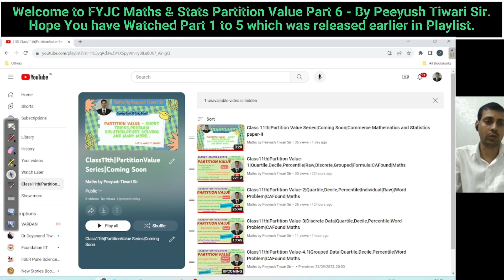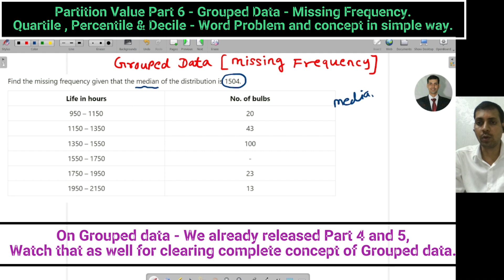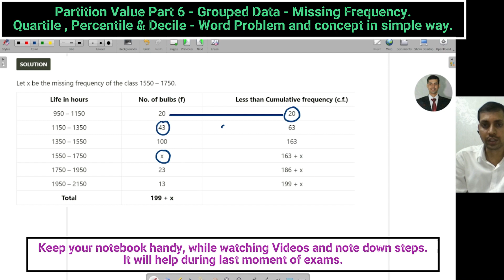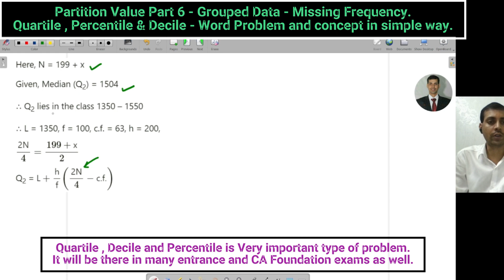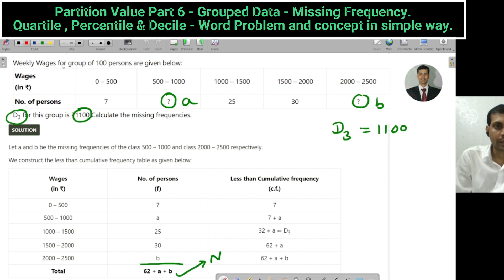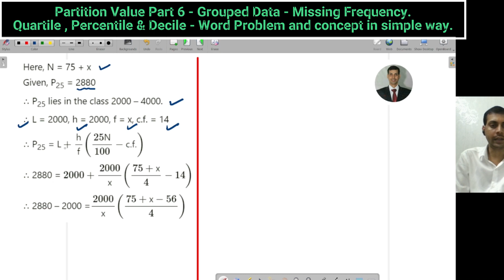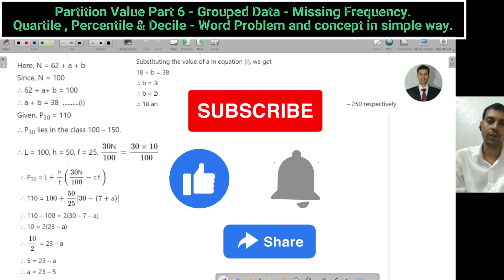Class11th|Partition Value-6|GroupData-Missing Frequency |Quartile,Decile,Percentile|Math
Class11th|Partition Value-6|Grouped Data-Missing Frequency |Quartile,Decile,Percentile| Word Problem|CAFound|Maths
One Point Solution for Maths question to make your journey simple and developing mindset for getting good marks in exam by understanding its formula tips and tricks.
Don't Forget to press bell icon for Upcoming Video Notification.
It is 6th part and Conituous part on Grouped Data- Missing Frequency of 4th Part of FYJC(11th/XI) - Partition Value.
It will be series of 7-8 Parts in which we will cover complete Partition Value chapter Series.

In this Partition Value part for FYJC/XI/11th we are covering below topics
-Quartile,Decile,Percentile|Raw,Discrete,Grouped Calculation
-Basic and Concept Understanding of Discrete data Partition Value
-Numericals on Partition Value - Quartile,Decile,Percentile of Discrete data.
-Formula explanation and understanding.
-Missing Frequency finding in Partition Value
-Not Continuous / Discontinuous Grouped data in Partition Value.
-Stepwise soving each problems using easy Formulas.
Go to Playlist from below link and watch all videos for clearing all your Complex Number doubts.
Key Takeaways from Mathematical Logic for FYJC/XI/11th series :
-Tips and tricks is for Complex Number chapter Series for FYJC/XI/11th.
-Help you to be in top performer if taken seriously.
-Formula concept and remembering tricks.
-Stepwise marks distribution for each solution.
-Exam Preparation mindset for maths and getting ready for it.
-Practice more and more questions and its solution.
-Watch , Listen , Practice : Repeat/Revise.